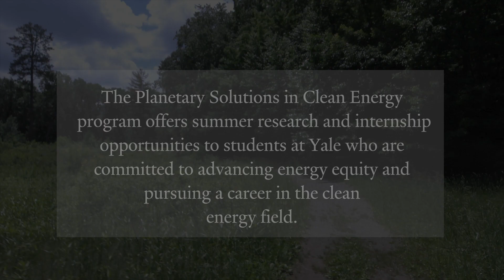Planetary Solutions in Clean Energy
This program offers summer research and internship opportunities to Yale students who are committed to advancing energy equity and pursuing a career in the clean energy field. We are working to create a pathway for 1st Gen and BIPOC students to careers in clean energy.

In this video, our first cohort of students in this program attend a field trip with Rob Klee (CBEY's Managing Director of Clean Energy, lecturer at Yale and lead advisor for this program) to see a biodigester that turns food waste into energy, as well as Sessions Woods Wildlife Management Area.